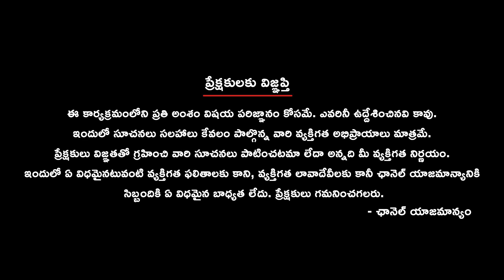Protect Your Privacy: Why You Should Never Share PAN or Aadhar Card Numbers Over Phone Calls |9vibes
In this video, we delve into the crucial topic of safeguarding your personal information. Join us as we discuss the dangers of sharing sensitive details like PAN (Permanent Account Number) or Aadhar card numbers over phone calls. Learn from the insights shared in P. Madhav Reddy's interview as we uncover the risks and consequences associated with such actions. Stay informed and proactive about protecting your privacy online and offline!